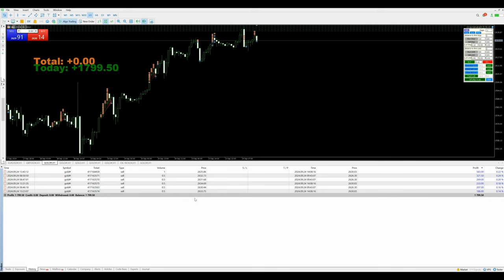Day-88 - $1799 Profit booked in xauusd